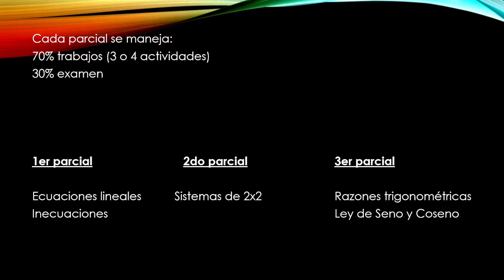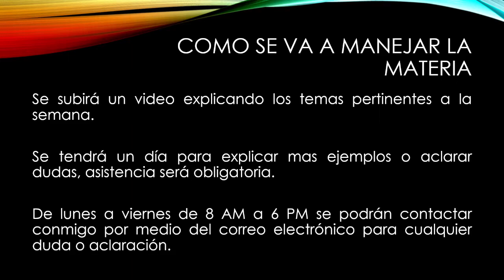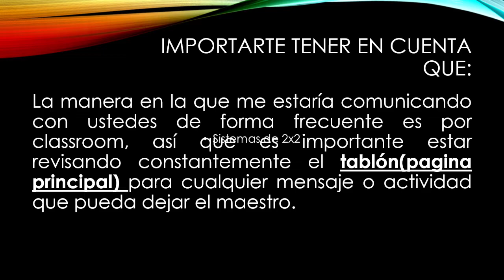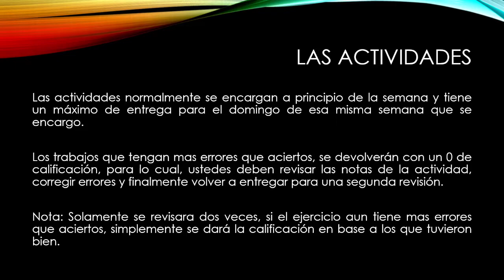Introduccion Algebra Intermedia II